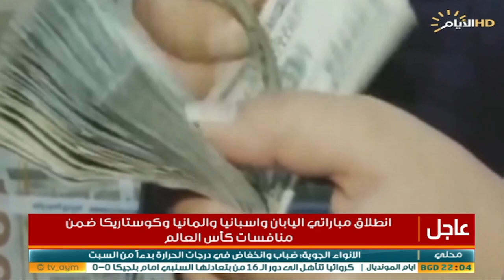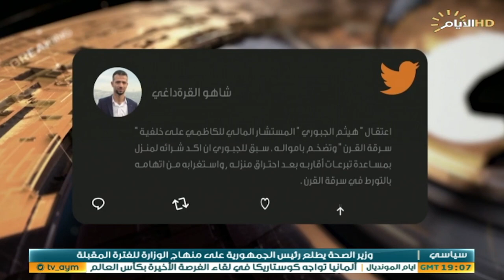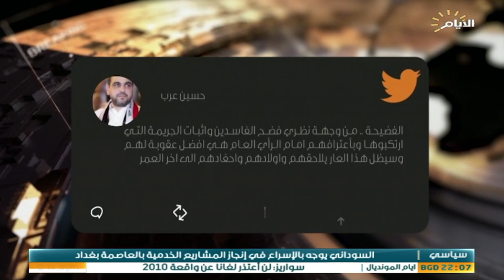حصاد الايام، السوداني يصلح المؤسسة الامنية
حصاد_الايام مع بشار الظاهر
◼️الملف الاول :

سرقة القرن .. فصل انتهى وفصول تترقب

▪️ ستوديو: دكتور عدنان السراج/ رئيس المركز العراقي للتنمية الاعلامية
▪️ستوديو : محمد الربيعي / محلل سياسي

◼️الملف الثاني :

اصلاح المؤسسة الامنية .. اعفاءات وتغييرات في الداخلية والمخابرات

▪️ ستوديو: سرمد البياتي/ خبير امني